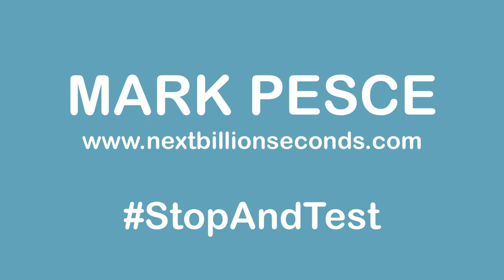THE NEXT HUNDRED SECONDS // 6 APRIL 2020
Should we be wearing masks? Iceland recently discovered that as many as 50% of those infected with coronavirus show no symptoms. Dr. Anthony Fauci recently stated that even just the voice of an infected person is enough to infect someone else with virus particles. Masks aren't about protecting you from getting COVID-19. They're about protecting everyone around you from catching it from you.

Please share where it help.